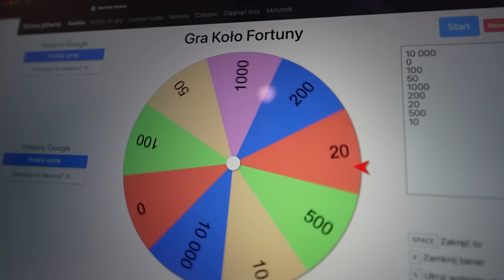ODDAŁEM JEJ MOJĄ KARTĘ Z UKRYTĄ KWOTĄ!